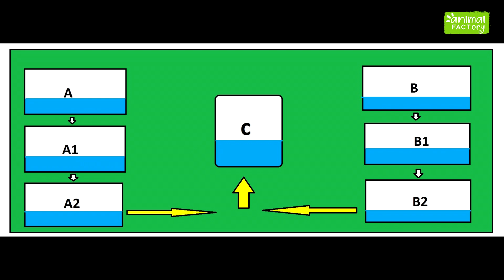Guppy Breeding | Malayalam | Animal Factory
This video doesn't contain any illegal matter.This is strictly YouTube guideline friendly.